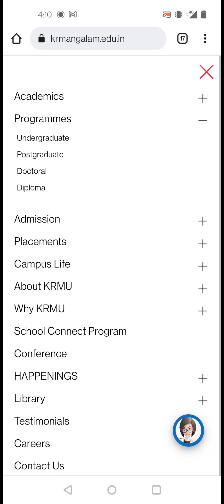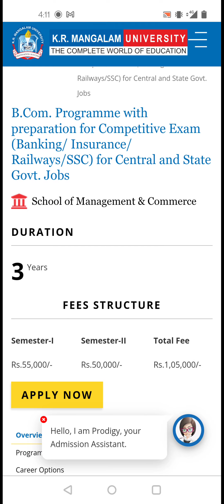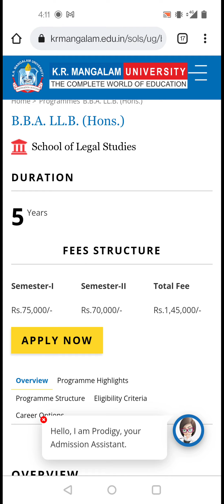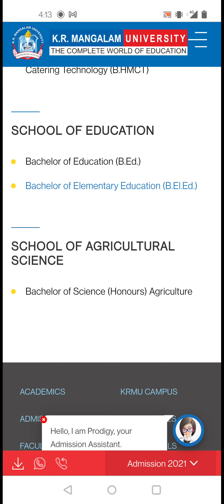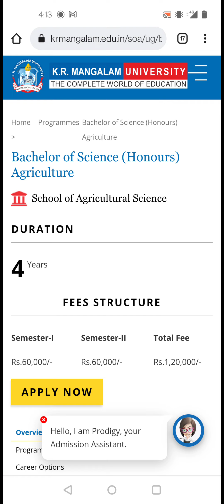KR MANGLAM UNIVERSITY GURGAON SOHNA ROAD/COURSES /FEES STRUCTURE/UNDER GRADUATE/B.TECH/BBA/BALLB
b.tech in computer science